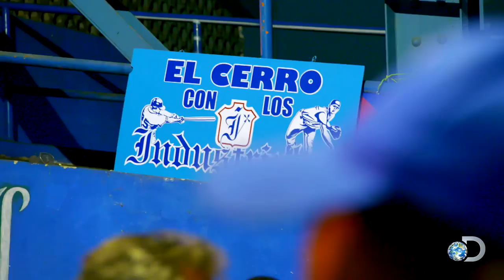The Importance of Baseball in Cuba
The guys take a night off and enjoy a fun game of baseball in one of Cuba’s largest stadiums.

Catch CUBAN CHROME Mondays at 10/9c on Discovery!